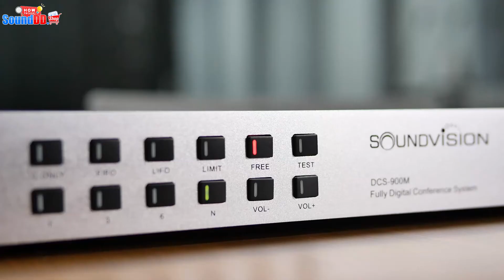3 เหตุผลที่แนะนำ ไมค์ชุดประชุม แตกต่าง จากไมค์ทั่วไปอย่างไร?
เลือกไมค์ สำหรับ การประชุม
3 เหตุผลที่แนะนำ ไมค์ชุดประชุม แตกต่าง จากไมค์ทั่วไปอย่างไร?

ระบบเสียงห้องประชุม ไมค์ชุดประชุม คลิก

✅ ราคาโปรโมชั่นนี้รวม VAT 7% เรียบร้อยแล้ว